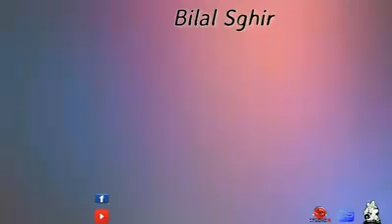bilal sghir album 2015 extrait t (éXcLu) [Mohàmàdé PàtChikà ]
Bienvenus chez Nous Ghir Jdid 2015.((Abonné)) Yawslak Ghir Jdid face